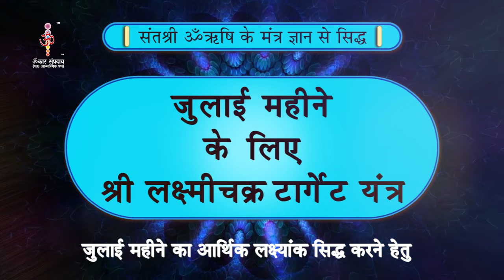जुलाई महीने के लिए श्री लक्ष्मीचक्र टार्गेट यंत्र | Shri Lakshmichakra Target Yantra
001, Ground Floor, Aangi Apartment, New Vikas Gruh Road, Near Ashok Nagar, Paldi, Ahmedabad-380007, Gujarat, India